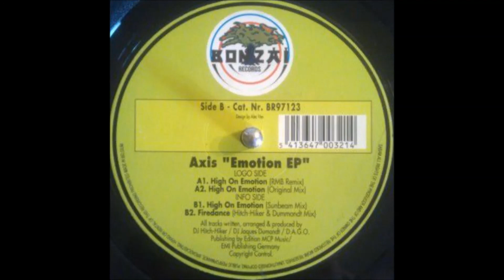Axis - High On Emotion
1997 Makina